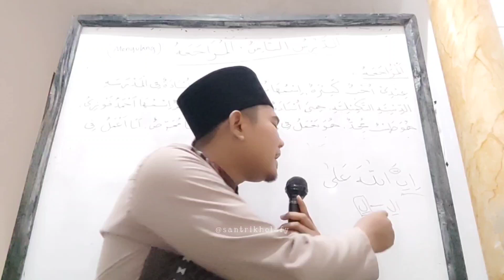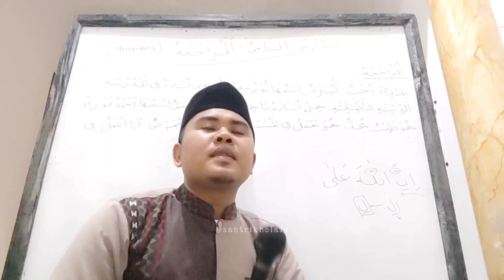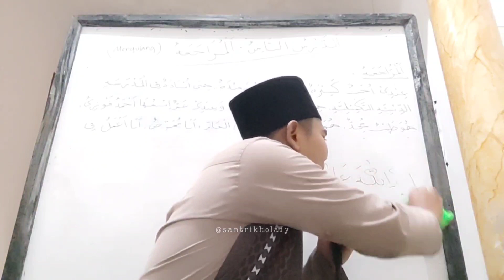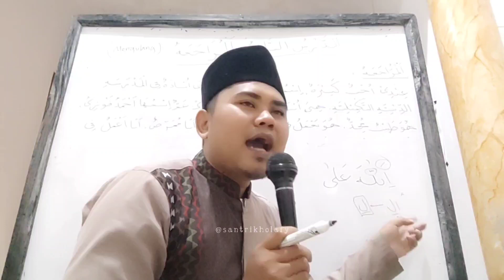Kajian Tajwid Suroh Al Baqoroh Ayat 20 Bag. 16 • Mesjid DKM NURUL HUDA Cikamuning (02/12/2023)